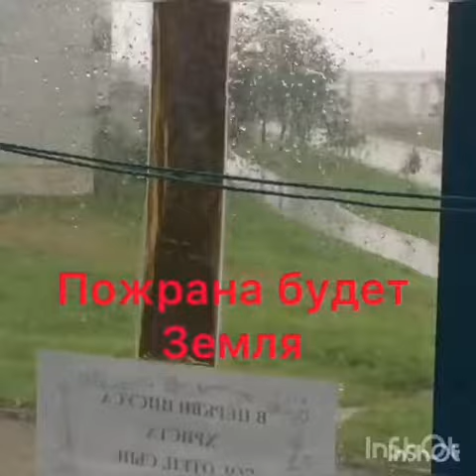Свет Плод драгоценный